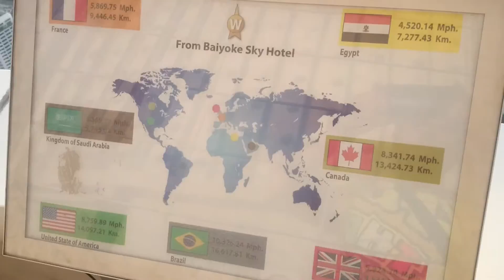360° Sulla Cima Del Baiyoke Sky Hotel